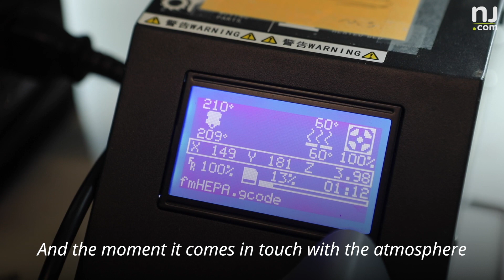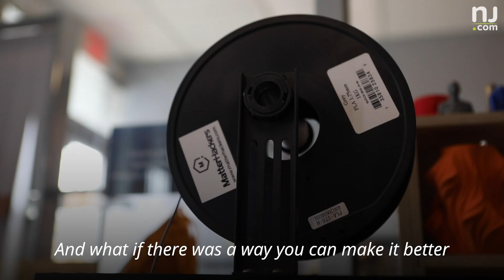3D printer in N.J. making respirator masks to help protect from coronavirus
Engineers and designers from Maker Depot in Totowa are 3D printing respirator masks from biodegradable plastic. They're hoping their efforts can help hospital workers and others from coronavirus during this time of mask shortages. (Andre Malok | NJ Advance Media for NJ.com)